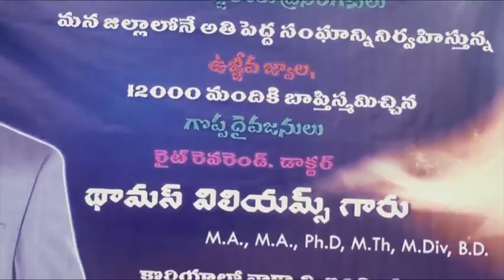Matha Marpu Kaadu raa Christian song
This is song which deals with current Indian Christianity situations,
Credits to UCVC Ministries.